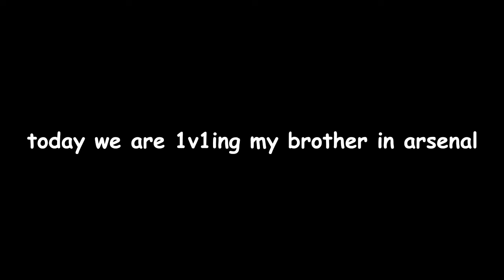1v1ing my brother on his birthday!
i won.